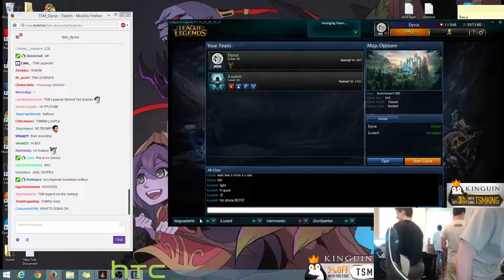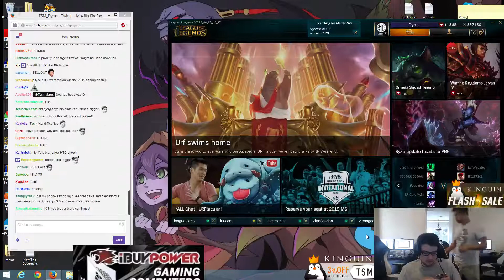Dyrus unbox his new HTC One M9 phone